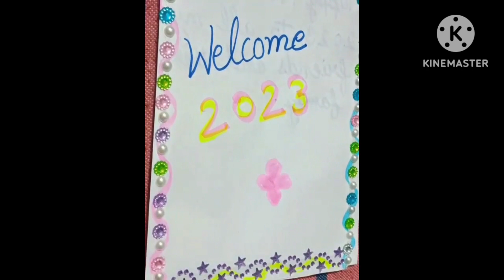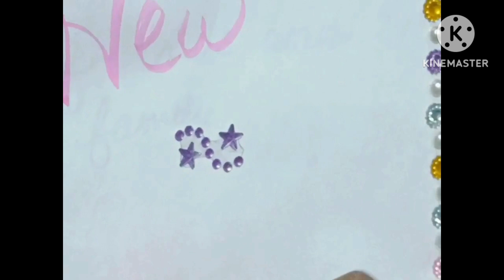Happy 💥 New year card making#happynewyear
hello friends welcome ☺ to my channel wish you a very happy new year 2023 🎉 to all my friends In this video I make new year card how to make it easily with plain paper and glitter pens and decorative items I hope you like my video If you like please like share and subscribe and press the bell icon for all the notifications thanks for watching